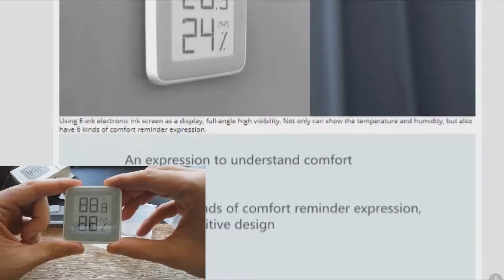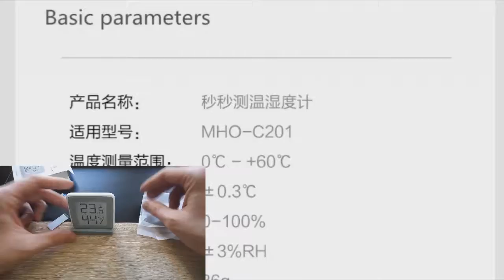Xiaomi Miaomiaoce Temperature E-Ink. ДАТЧИК ТЕМПЕРАТУРЫ И ВЛАЖНОСТИ С ДИСПЛЕЕМ.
Original xiaomi mijia miaomiaoce Thermometer Temperature Humidity Sensor with LCD
Screen Digital E-ink electronic ink screen
① the world's first E-ink electronic ink screen, high visibility of the full perspective;
② selected from Switzerland's high-precision digital sensors, precise and sensitive, subtle changes in temperature and humidity between the perception;
③ vertical base, seamless wall stickers, soft magnets, 3 kinds of flexible placement for a variety of scenarios;
④ a button battery life of up to one year, durable and durable.